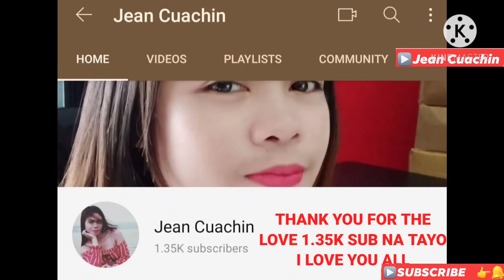PARES PARES & PROBEN SOBRANG NA MISS KO /JEAN CUACHIN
Sobrang sarap nakaka miss lalo ngayung maulan
must try